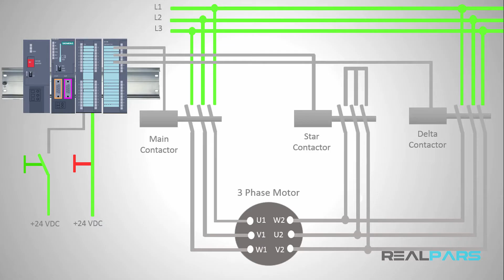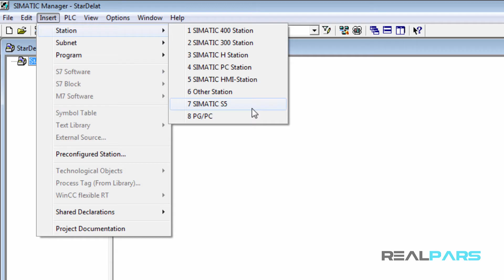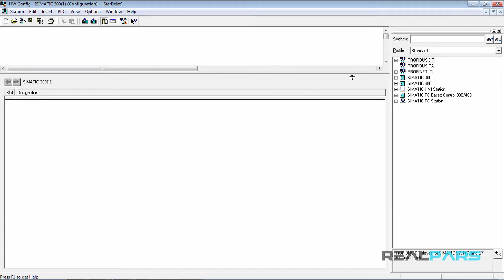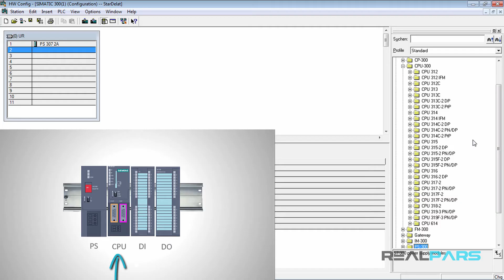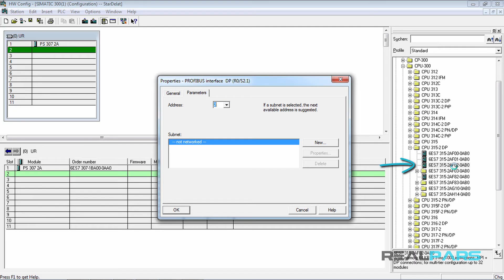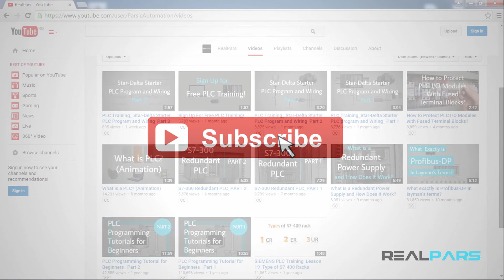Star-Delta Starter PLC Program and Wiring_Part 7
Previously you’ve learned how a star-delta starter can reduce the rush current of the three-phase motors and what is the proper wiring of the contactors to the motor and also to the PLC in a simple step-by-step format. In this lesson, I’m going to write a PLC program to start and control the 3 phase motor with the star-delta starter method.
Before writing the program I need to first define, in the software, all of the PLC modules that I’ve used in the actual environment. I have to let the software know the exact CPU model and input and output modules that were used. Every S7 PLC module has a unique “order number” which I can use as sort of a name to define that module in the software. Now let’s do this together step-by-step.